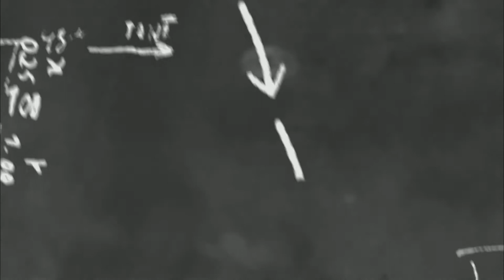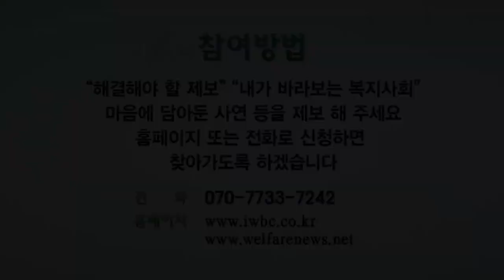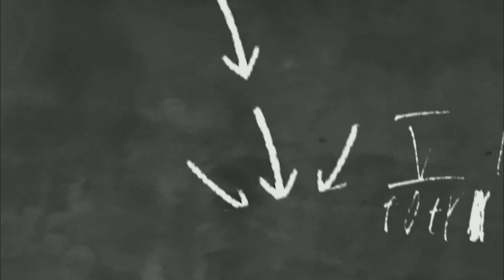나도 말 좀 합시다 2 "장애인 노동조합 신설에 많은 응원 부탁드립니다"